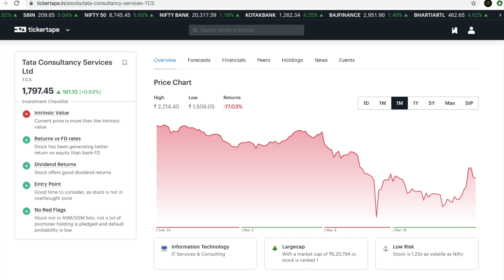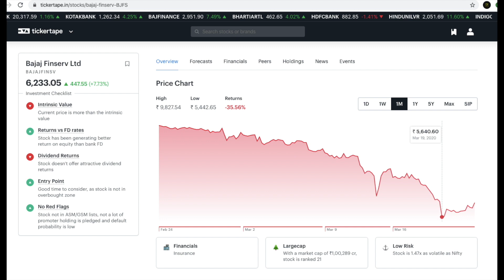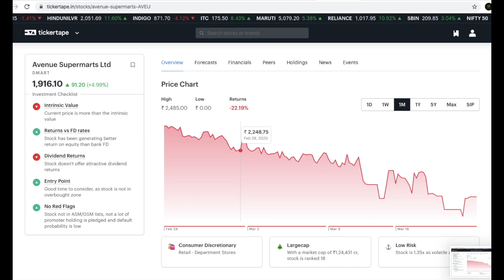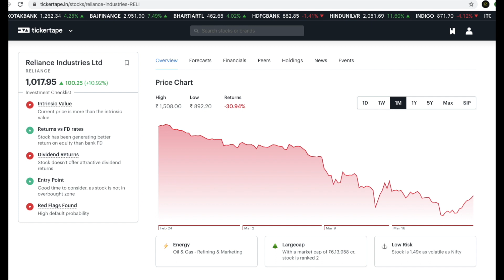Top 5 Stocks to add in your portfolio- Market Crash 2020- By CA Pinkesh Thakrani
कब तक रहेगा Bear Market, उसके बाद Recession आया तो, बाद के Returns कैसे रह सकते l